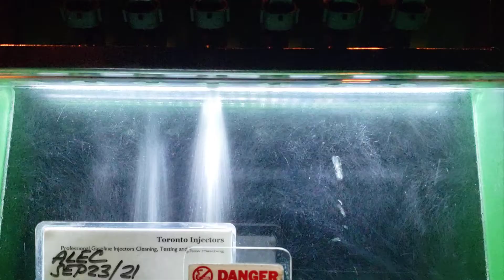Discontinued ID2000 injectors Spray Pattern Test at Toronto Injectors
Clean and test your Direct injection ( GDI, Optimax Air DI, TFSI, DISI ) injectors